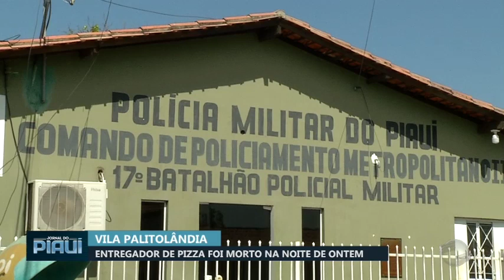Entregador de pizza foi morto na noite de ontem